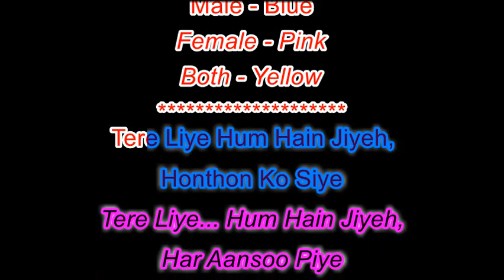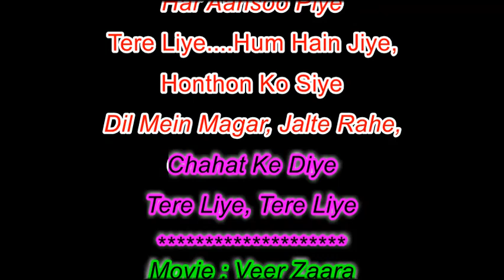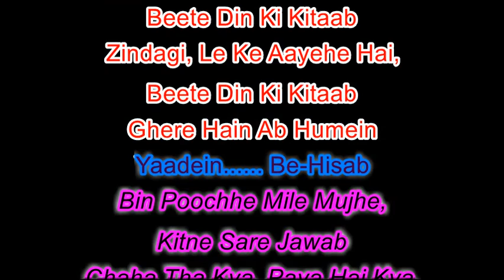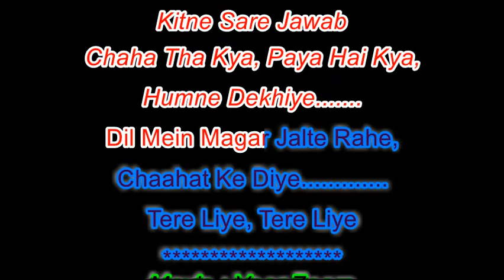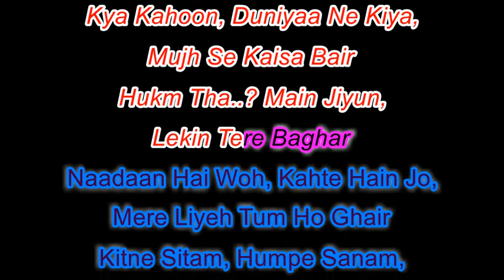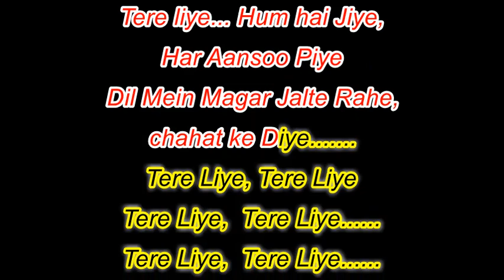Tere Liye Hum Hai Jiye Veer Zaara Karaoke For Male With Female Voice Of RashmiTripathi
Movie : Veer Zaara
Starring : Shahrukh Khan, Preity Zinta, Rani Mukerji
Singer : Lata Mangeshkar, Roop Kumar Rathod
Music Director : Madan Mohan
Lyrics/Writer : Javed Akhtar